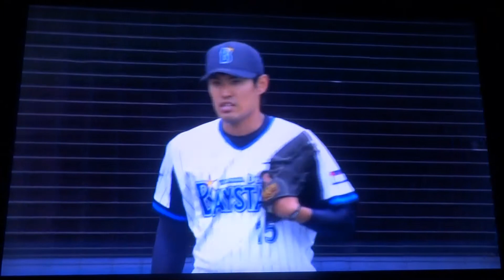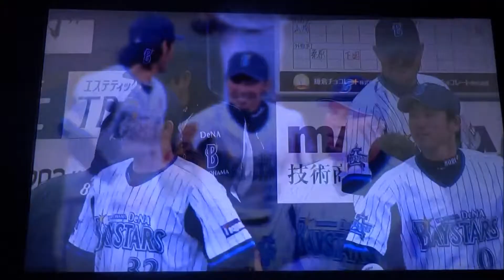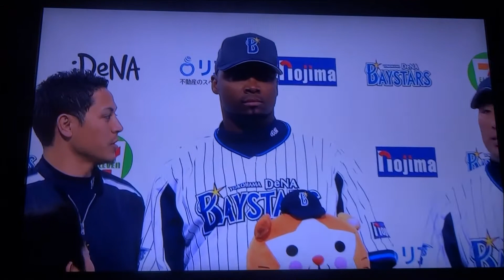2013.4.30 横浜DeNA対東京ヤクルト(横浜)